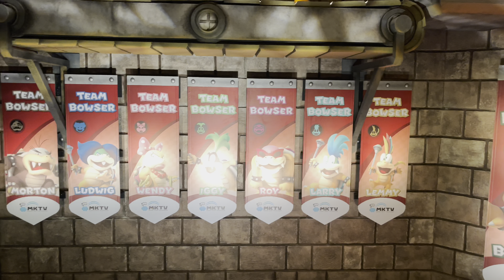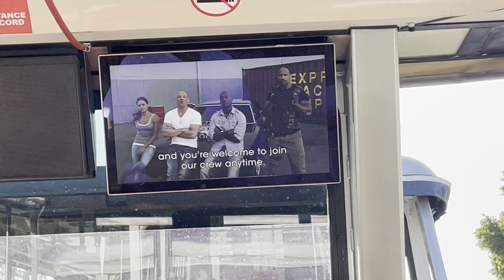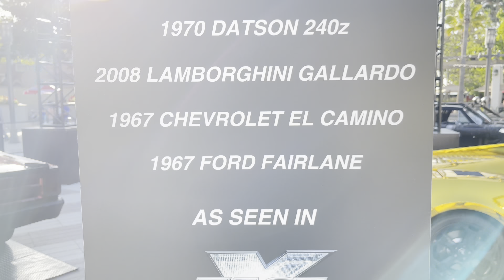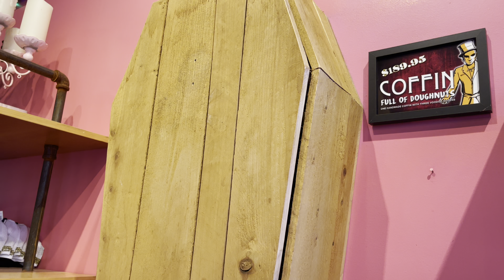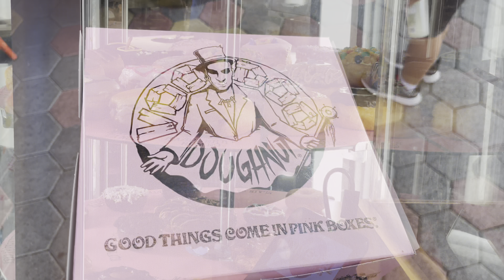CAN'T BELIEVE THIS HAPPENED AT SUPER NINTENDO WORLD 🤦🏻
Come roll with us for a spontaneous Universal Studios trip where we tried to ride Mario Kart Bowser's Challenge and get a Bowser's Fireball Challenge.
Sometimes things don't go as planned so you call on some VooDoo to fix it all. Thanks again for Rollin with the Fishers and see ya on the next one.

@katieferraraofficial was providing the feel good vibes at City Walk!

Always a must stop for snacks